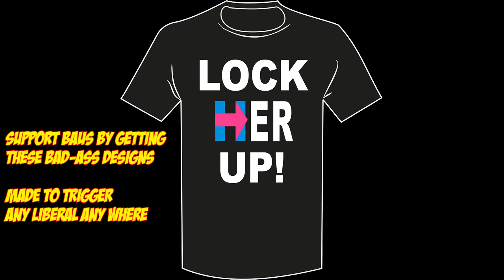Liberals Can Not Comprehend Freedom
Watch as this liberal struggles with the idea that freedom of speech is freedom, and that it's the Left that are fascists.